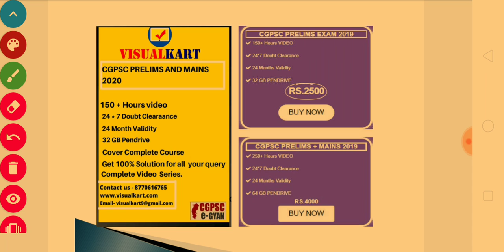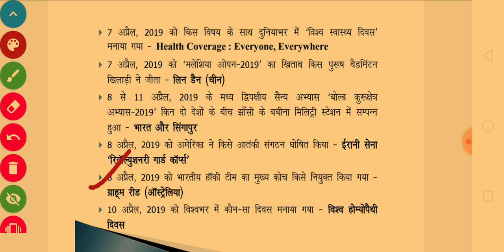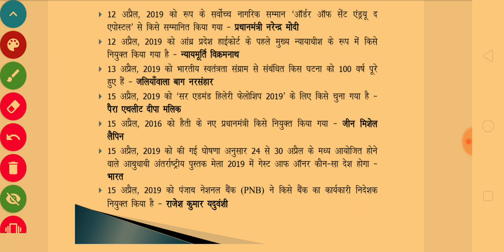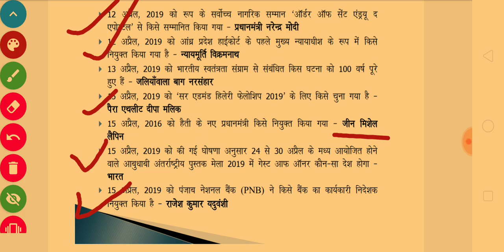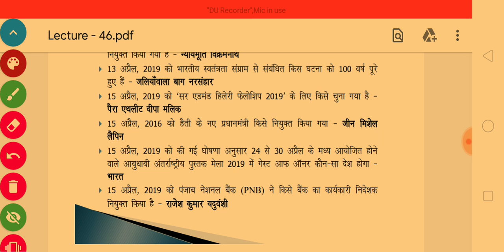करंट अफेयर 2019 Part- 46 | April Current Affair | National Sports| 20 Imp Q |CGPSC 2020 |G.S +C.A